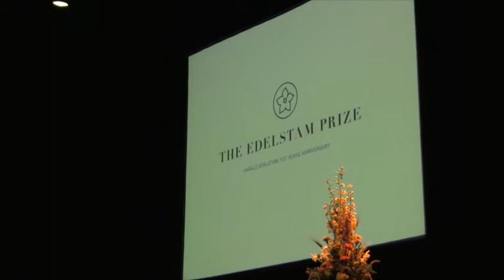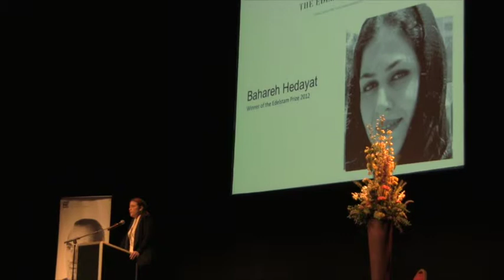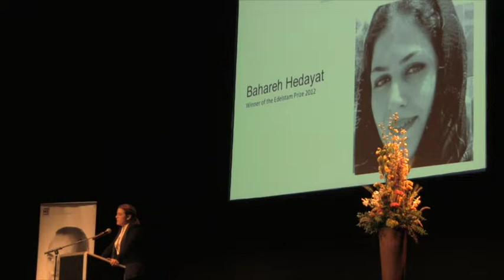Call for Nomination, The Edelstam Prize, Chinateatern April 16, 2013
Opening of the Nomination Period during a Ceremony at the China Theater in Stockholm, 16th of April 2013.
During a ceremony at the China Theater the nomination period for the Edelstam Prize 2014 was opened. Nobel Peace Prize Laureate and Member of the Edelstam Prize Jury, Dr. Shirin Ebadi, spoke of the importance of civic courage within the defence of human rights together with the board member, Mr. Stefan Löfven, and Ms. Caroline Edelstam. The Foundation further exhibited seven paintings from the exhibition “Human Rights, Civic Courage, and Heroes.” The ceremony was followed by a dinner hosted by Caroline Edelstam in honor of Dr. Shirin Ebadi.